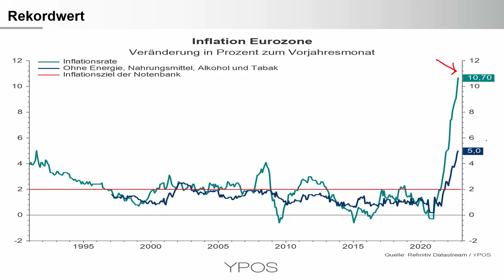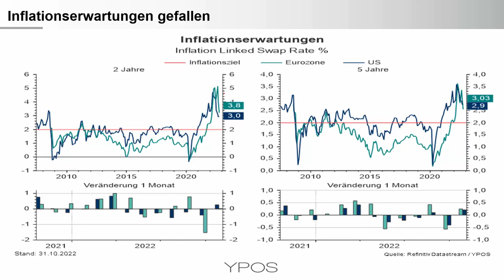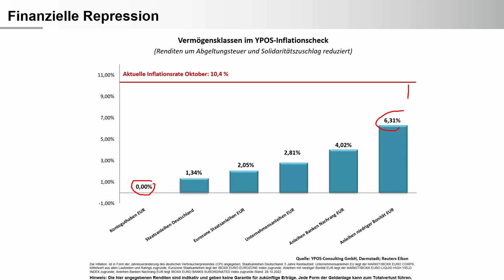10,7 Prozent Inflation - Aktionismus fehlt am Platz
10,7 Prozent Inflation in der Eurozone. Was waren die Treiber? Wie haben sich die Erwartungen entwickelt und was können Anleger jetzt tun?

Die Inflation erreicht mit 10,7 Prozent einen Rekordwert für die Eurozone. Der größte Inflationstreiber waren die Energiepreise. Diese sind aufgrund von kriegsbedingten Angebotsengpässen massiv gestiegen. Eine straffere Geldpolitik erhöht leider nicht das Angebot, sondern wirkt nachfragedämpfend. Im Angesicht einer absehbaren Rezession ist dies nicht gerade vorteilhaft.

Allerdings liegt auch die Kerninflationsrate bei 5 Prozent. Daher wird die Geldpolitik weiter gestrafft werden müssen. Anleger sollten trotz der Rekordinflation nicht in Aktionismus verfallen. Vielmehr gilt es aktuell die Weichen zu stellen, um in fünf Jahren rückblickend einen Erhalt der Kaufkraft erzielt zu haben.

Das aktuelle Ausmaß der finanziellen Repression ist sehr ernüchternd. Die gefallenen Inflationserwartungen und gestiegenen Renditen für Unternehmensanleihen sind hier zumindest ein kleiner Hoffnungsschimmer.